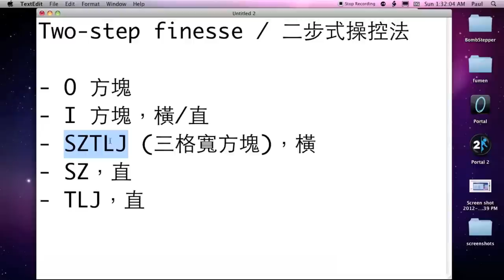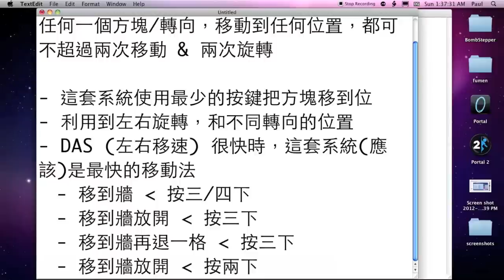Tetris 隨談 10 -- 二步式操控示範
隨談第十集。示範全套的二步式操控 (可在 Hard Drop Wiki 上找到)，和一部分替代按法。